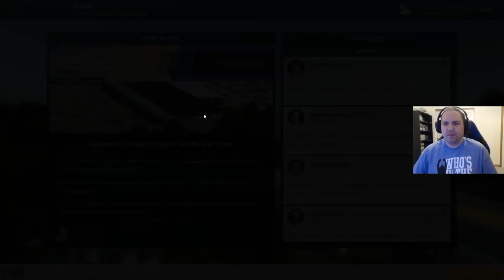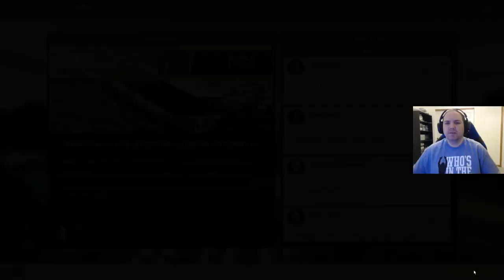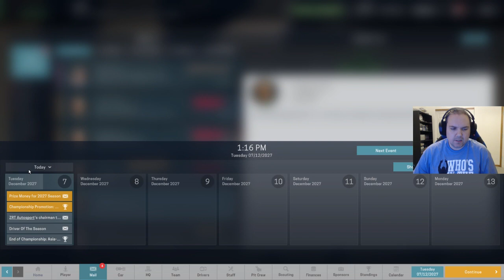Career Mode ZPR S12 R15 Rio